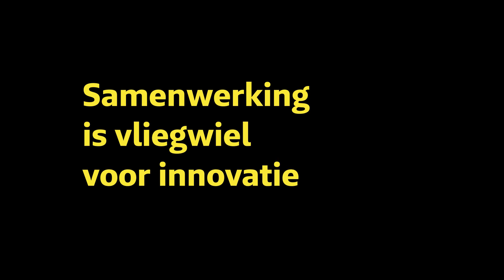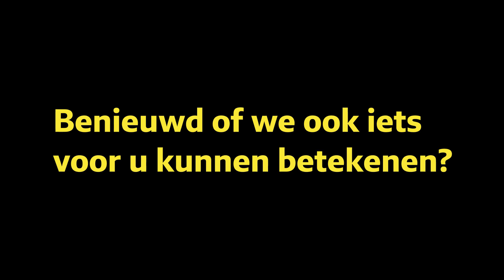Verhoeven Timmerfabriek geeft bouwsystemen een tweede leven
Verhoeven Timmerfabriek maakt twee producten: mallen voor de betonindustrie en prefab timmerwerk. Zij hebben een nieuwe product ontwikkeld: de MDLX bouwsystemen. Deze zijn mooi, duurzaam én betaalbaar. Zij onderscheiden zich doordat de circulair ingezet kunnen worden. LIOF hielp Verhoeven met deze innovatie met behulp van haar kennis en financiering middels subsidie.